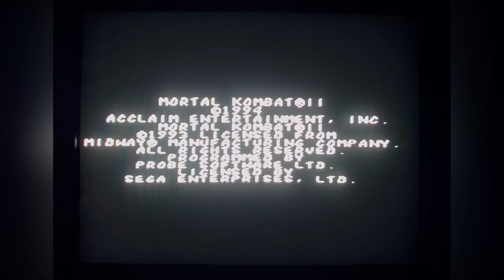Tuesday 10min Teaser Ep142 - Mortal Kombat 2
So with my large master system collection I thought I would play through every game and see if any can make it to ten minutes.